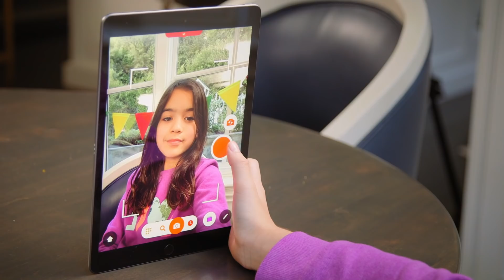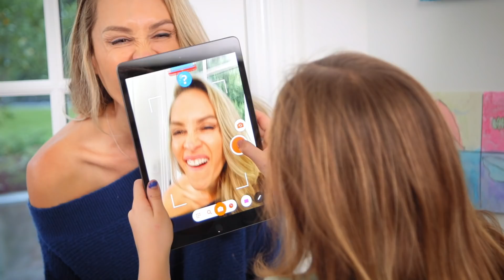5 Ways to Thrive (Not Just Survive) HOME LEARNING!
Stressed about home learning? You're not alone! And we've got you covered.

Osmo is designed for kids ages 3-10YO.  You can buy Osmo on playosmo.com, Amazon, Target, and check your local retailers!